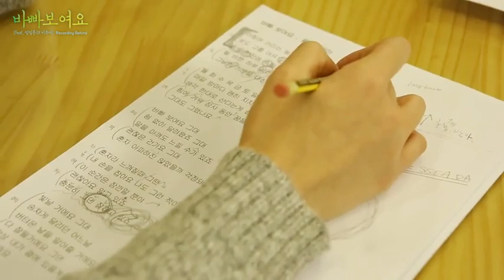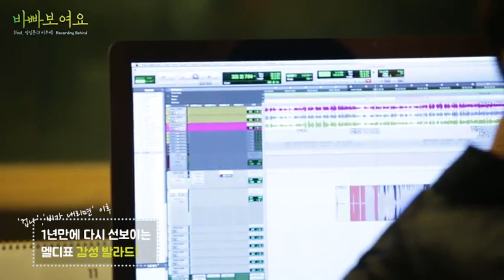[BTS] MELODYDAY & Ilhoon Recording Room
MelodyDay The 3rd Digital Single '바빠 보여요' (You Seem Busy) Feat. JungIlhoon (BTOB)